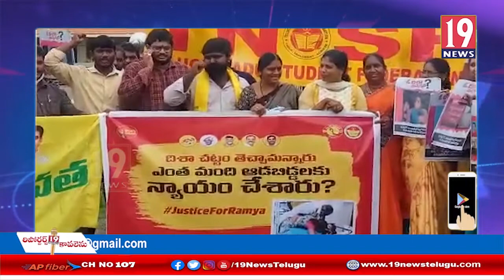ఎన్ని చట్టాలు ఉన్న మహిళలు పై దాడులు జరుగుతూనే వున్నాయి - తెలుగు యూవత నాయకులు -కృష్ణా జిల్లా